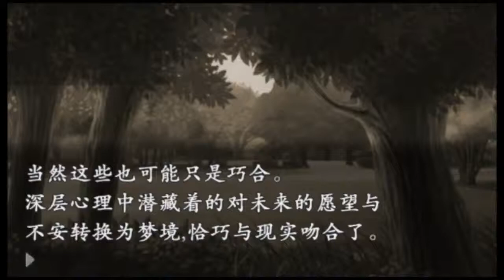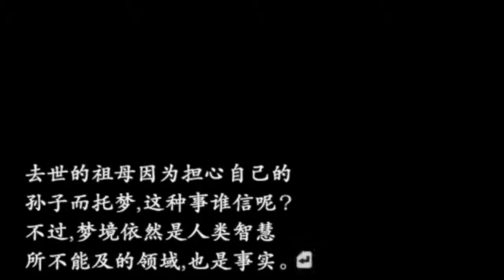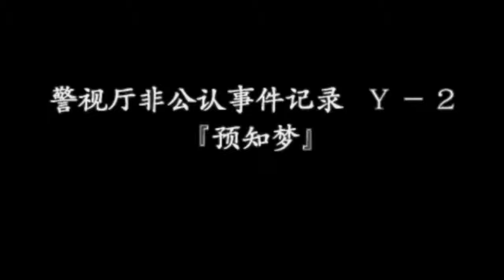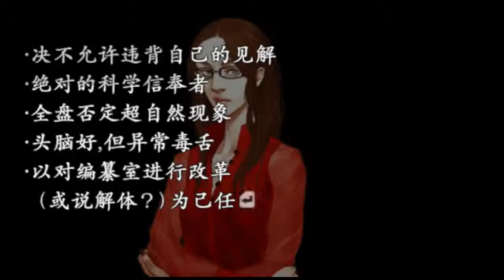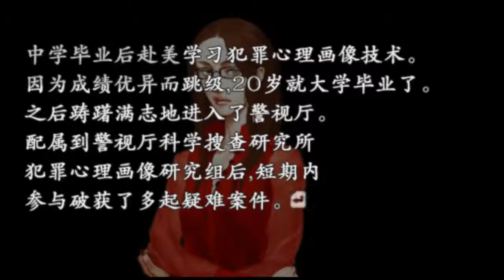【死老梗】《流行之神2》 預知夢 #02 占夢師